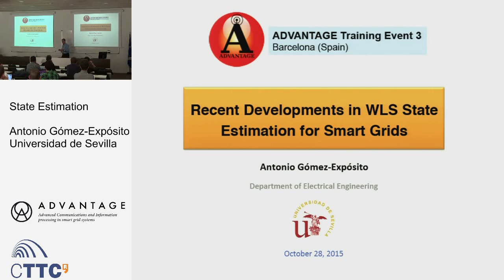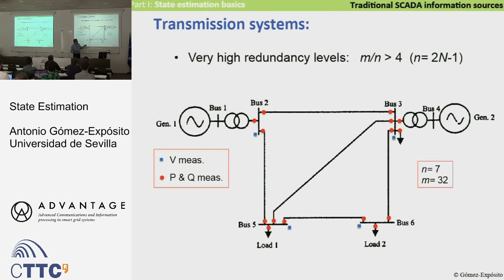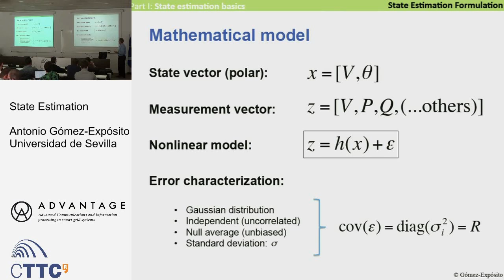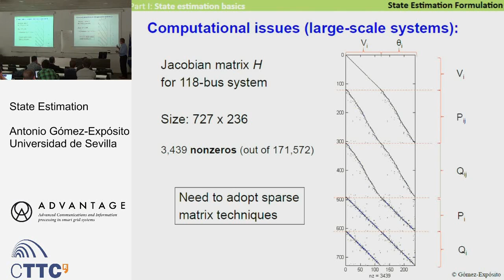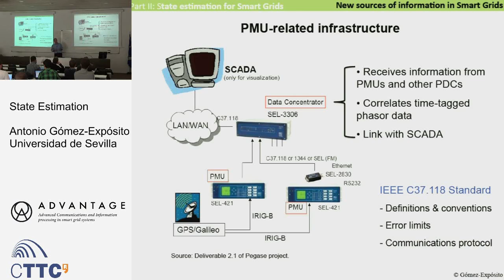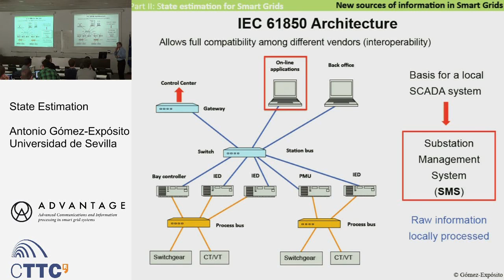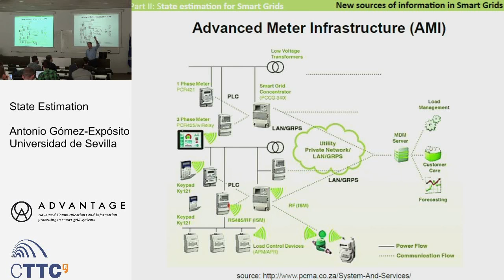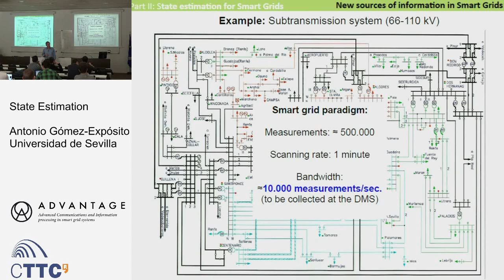Antonio Gomez-Exposito presentation at ADVANTAGE Training School 3 (Part 1)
Antonio Gomez-Exposito presentation on 'Recent Developments in WLS State Estimation for Smart Grids' (Part 1). October 2015.